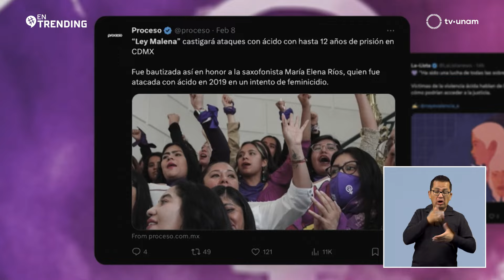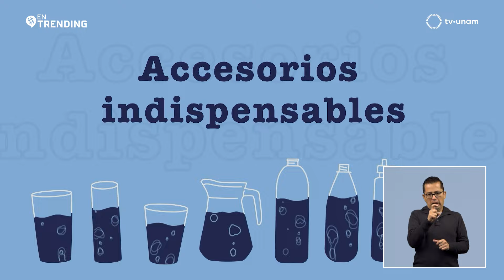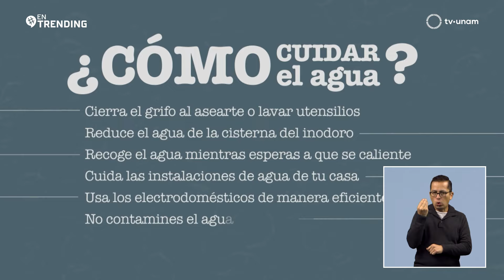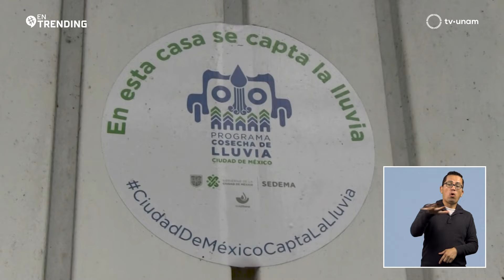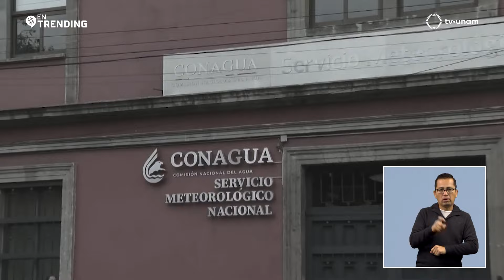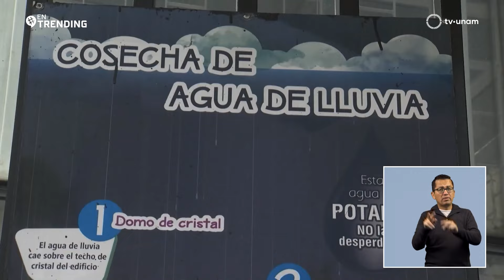¿Crisis del Agua en México?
El desabasto de agua en algunas zonas del Valle de México ha generado diversas dudas y controversia sobre la crisis que atraviesa el país con respecto a este líquido vital, por ello en esta emisión de EnTrending analizamos cuál es la situación del agua ante el aumento de sequía en nuestro país.

El Dr. Jaime Carrera, investigador del Centro de Geociencias del Campus Juriquilla de la UNAM nos explica cómo es la distribución del agua para la población del Valle de México y Zona Metropolitana y nos brinda un panorama a futuro.

Te presentamos algunas alternativas tecnológicas que algunas industrias y entidades educativas han impulsado para hacer frente a la crisis del agua.

Y revisamos en qué punto se encuentran los niveles de las presas y diversos sistemas de agua alrededor del país.